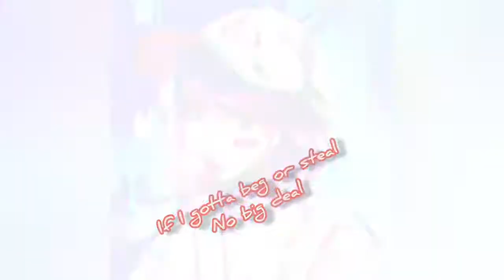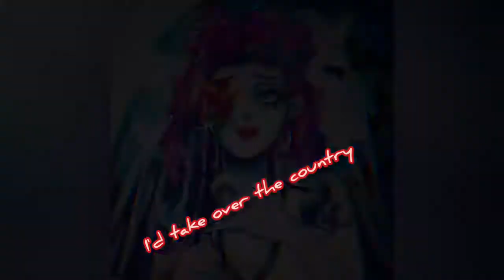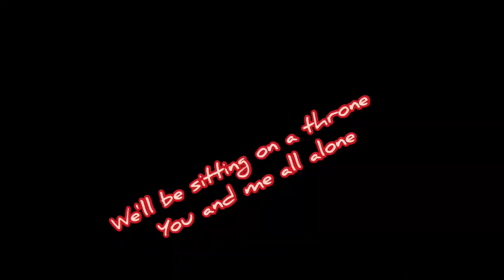Nightcore 🇬🇧Royalty🇬🇧 lyric video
took me a long time to make with the resources I had I hope you like it
all pictures used are from:
Fun Color
link to download from Google play store: